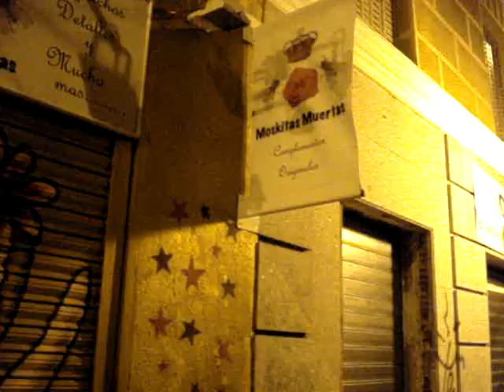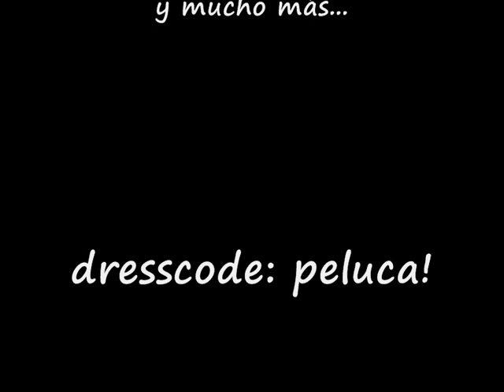Videoflyer Enciclopedika 2.2 con Las Fellini (13/12/09)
Vuelve la fiesta más aviar de Lavapiés, Caris Hilton & L'Antigua os traen por aclamación popular, el regreso más esperado:

LAS FELLINI
vienen desde Bilbao para liarla parda, trás varios meses sin actuar en Madrid, nos ofrecerán lo mejor de ellas mismas, ¿vendrán las 3?, ¿traerán a Poniche?
F`F
vuelve desde Albacete, con el ipod cargadito de hits, nuestro adorada mitad de Borrachas Provincianas para haceros danzar como malditos
CARIS HILTON
os hará inflar globos al ritmo de la mejor música de los 90, electropop e indietrónica, para que empezeis la semana con una buena resaca
LAMARICARMEN
vuelve a los platós de Enciclopedika, a fregar, a olvidarse del guión, a tiraros globos con agua, con su peculiar desparpajo
MOSKITAS MUERTAS
la reina de la TV, nos ofrecerá un set exclusivo que solo podrás conseguir con nuestro mitico sorteo...
DRESSCOSE
No sin mi Peluca!

Os esperamos en:
L'Antigua, happy pub
(nueva sala)
Domingo 13 Diciembre
desde las 22h
C/Torrecilla del Leal 12
Metro: Anton Martin
6€ consumición mínima